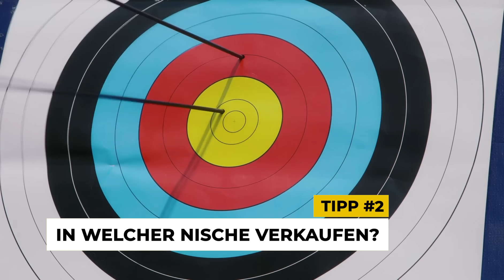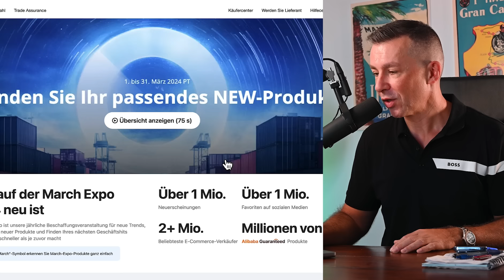Neue Produkt-Trends und günstige Lieferanten finden | NEU: Alibaba.com März Expo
Klicke auf den Link und finde die Alibaba.com "Wow-Auswahl" und wähle das Produkt mit dem "hohen Potenzial, der nächste Verkaufsschlager zu werden".
Schreibe deinen Tipp in die Kommentare und abboniere den Kanal. Der Zuschauer, dessen Kommentar die meisten "Likes" erhält, gewinnt 50€.

Die Alibaba.com März Expo ist eine jährliche Beschaffungsveranstaltung für neue Trends, die das Testen neuer Produkte und Finden deines nächsten Verkaufshits einfacher und schneller als je zuvor macht. Finde neue Produkt-Innovationen, Zugang zu über 1 Million meistgesuchter Arikel auf Alibaba.com und anderen sozialen Medienkanäle. Entdecke 2 Millionen beliebte E-Commerce-Lieferanten, um das Wachstum deines Unternehmens zu fördern!